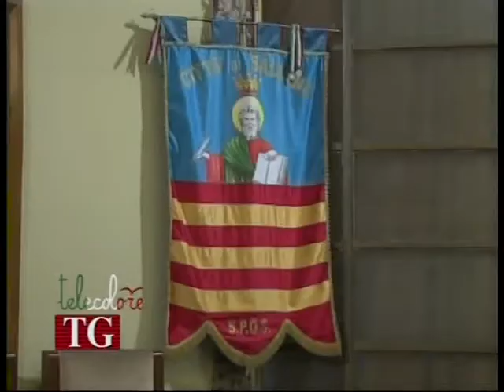De Luca: Abbiamo fatto tanto per il Sud e per Salerno ma c'è ancora tanto da fare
Nel corso della conferenza stampa tenutasi a Palazzo di città, Vincenzo De Luca ha fatto un bilancio della sua attività al Ministero delle Infrastrutture e trasporti ma ci sono ancora tante cose da fare, ha detto il primo cittadino di Salerno. (170214 Giancarlo Frasca)